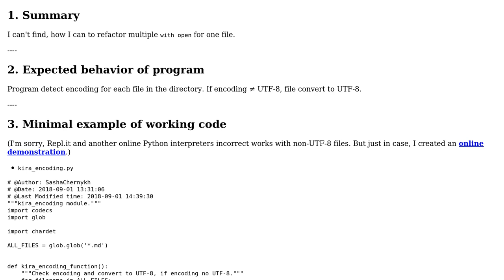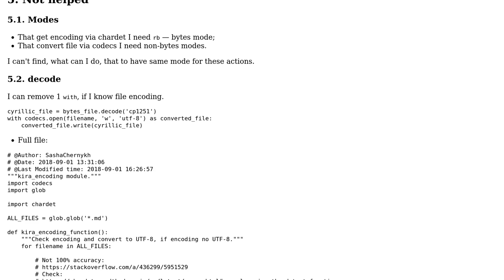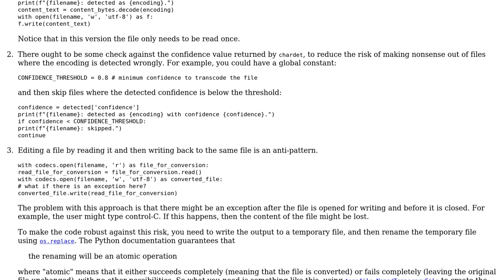Code Review: Convert to UTF-8 all files in a directory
With thanks & praise to God, and with thanks to the many people who have made this project possible! You are responsible for your own actions.